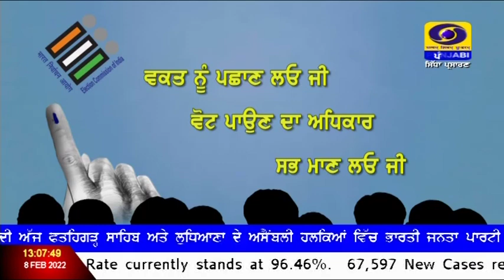1300 | February 08, 2022